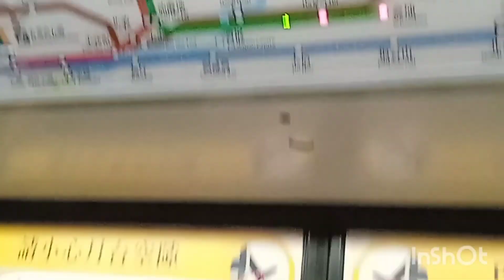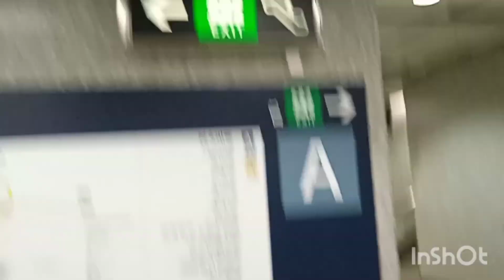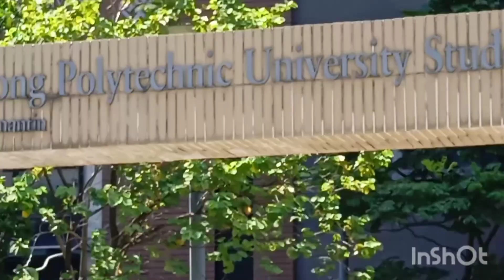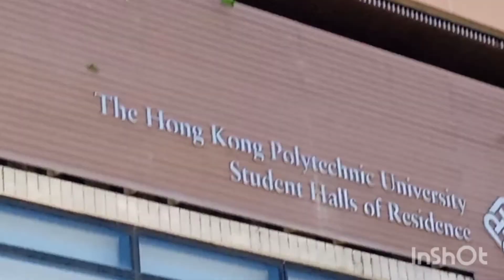Vlog perjalanan Menuju Homatin University vlogperjlnnmenujuhomtinUniversity#